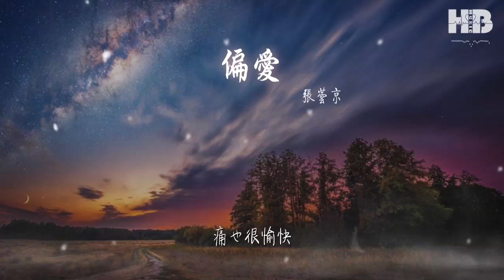張芸京 - 偏愛『我非要這麼做 講不聽 也偏要愛』【動態歌詞Lyrics】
偏愛

00:00  作詞 : 葛大爲
00:01  作曲 : 陳偉
00:02  編曲 : 陳偉

00:14  把昨天都作廢
00:17  現在你在我眼前
00:21  我想愛 請給我機會
00:28  如果我錯了也承擔
00:32  認定你就是答案
00:36  我不怕誰嘲笑我極端
00:41  相信自己的直覺
00:45  頑固的人不喊累
00:49  愛上你 我不撤退
00:54  我說過 我不閃躲
00:58  我非要這麼做
01:00  講不聽 也偏要愛
01:03  更努力愛 讓你明白
01:08  沒有別條路能走
01:11  你決定 要不要陪我
01:14  講不聽偏愛
01:16  靠我感覺愛
01:17  等你的依賴
01:21  對你偏愛
01:28  痛也很愉快
01:36  把昨天都作廢
01:40  現在你在我眼前
01:43  我想愛 請給我機會
01:50  如果我錯了也承擔
01:54  認定你就是答案
01:59  我不怕誰嘲笑我極端
02:04  相信自己的直覺
02:08  頑固的人不喊累
02:11  愛上你 我不撤退
02:17  我說過 我不閃躲
02:20  我非要這麼做
02:23  講不聽 也偏要愛
02:25  更努力愛 讓你明白
02:30  沒有別條路能走
02:33  你決定 要不要陪我
02:36  講不聽偏愛
02:38  靠我感覺愛
02:40  等你的依賴
02:43  不後悔 有把握 我不閃躲
02:47  我非要這麼做
02:50  講不聽 也偏要愛
02:52  更努力愛 讓你明白
02:58  沒有別條路能走
03:01  你決定 要不要陪我
03:04  講不聽偏愛
03:05  靠我感覺愛
03:07  等你的依賴
03:10  對你偏愛
03:18  痛也很愉快